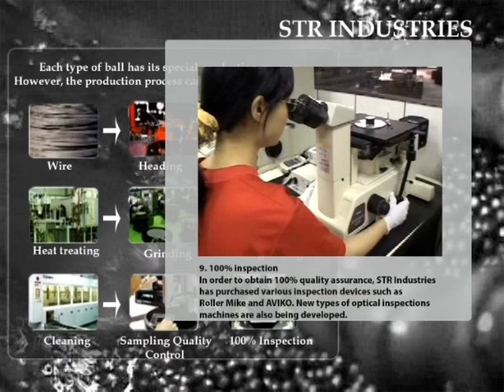Inspection process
We are TS 16949, which is the auto industry standard, and higher than ISO 9001 certified. STR Industries is committed to customer service with real hands-on experience. No job is too small or too big. Product is shipped only after 100% inspection